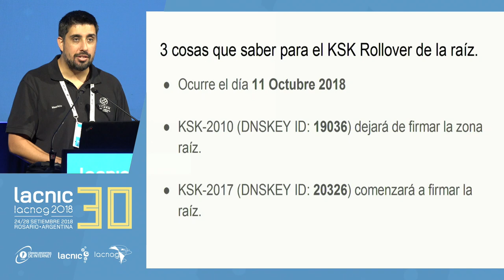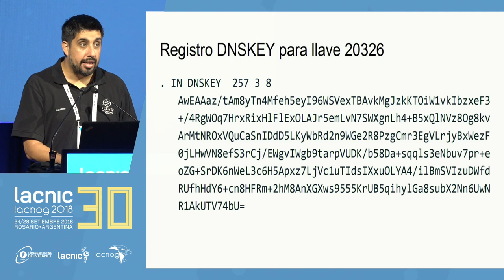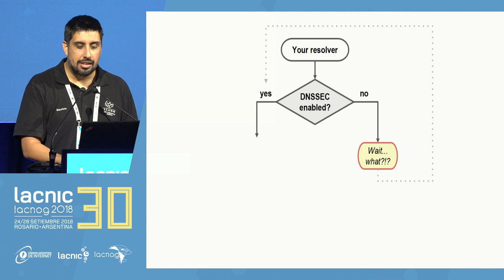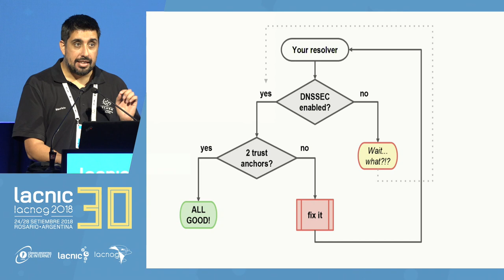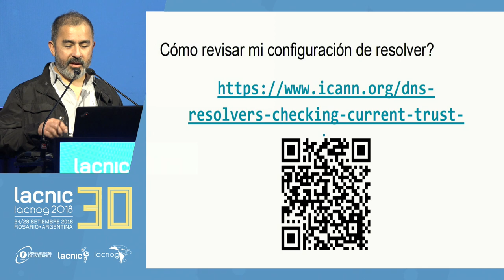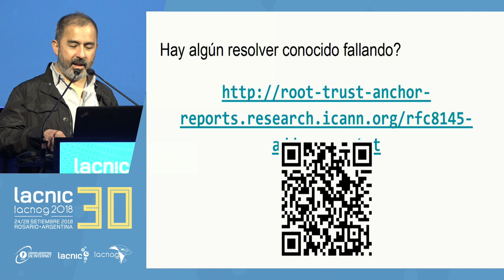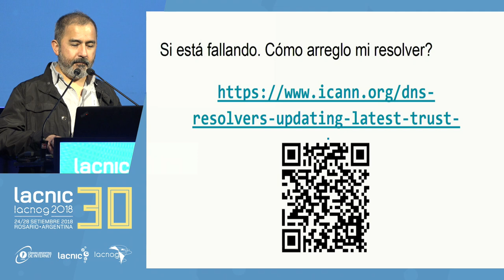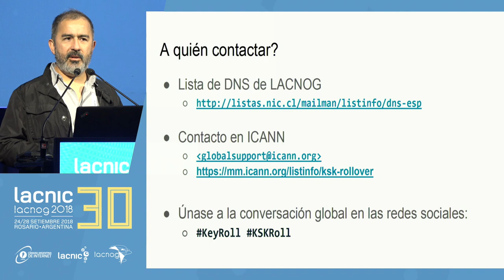DNSSEC Root KSK Rollover